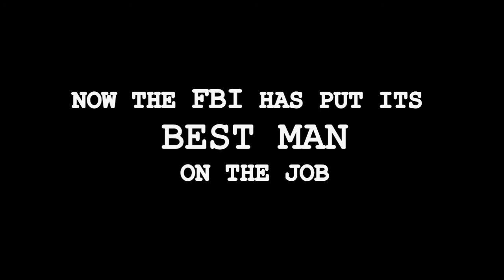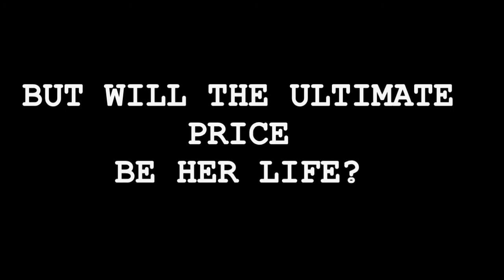J.J. McCall FBI Espionage Series Book Trailer (HD)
A book trailer for the J.J. McCall Espionage Series written by Award Winning Author S.D. Skye!
A 5-Book Series featuring The Seven Year Itch, Son of a Itch, A No Good Itch, That Crazy Itch, and
Life's An Itch.